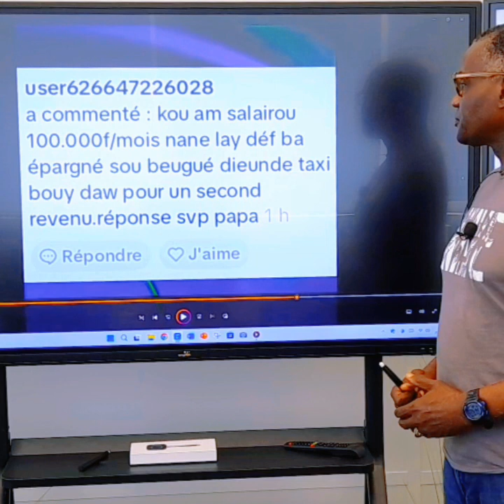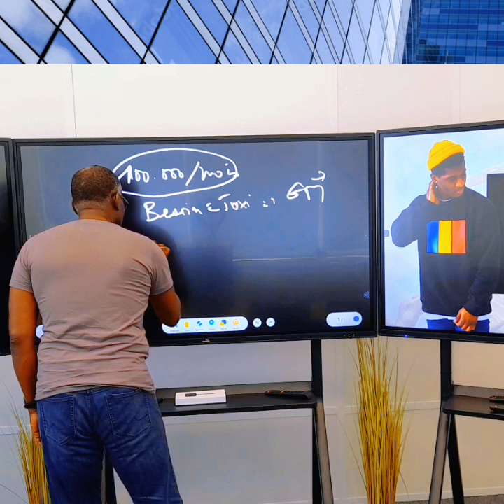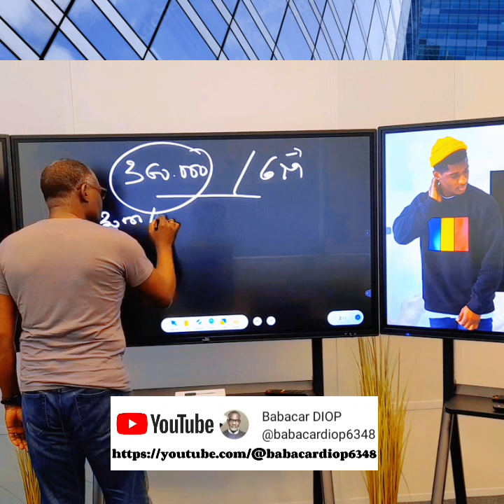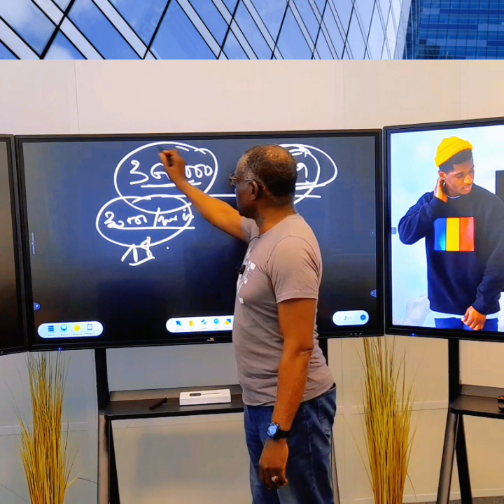Comment épargner avec un revenu de 100.000f par mois pour avoir un taxi